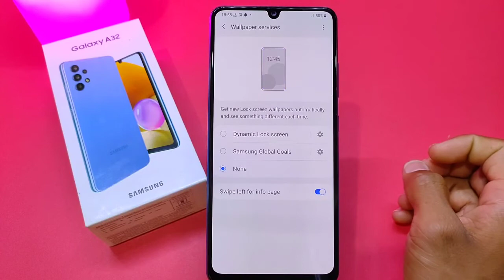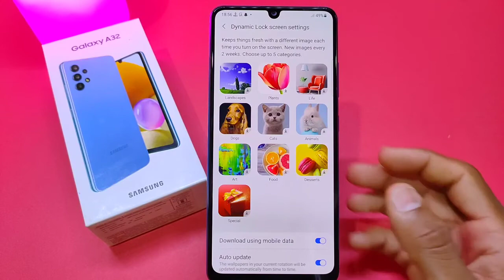Samsung a32 Lock Screen magazine, samsung a32 lock screen wallpaper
Samsung a32 Lock Screen magazine, Samsung a32 lock screen wallpepar